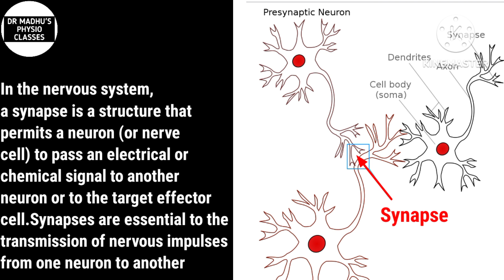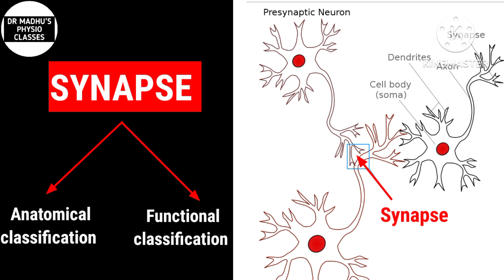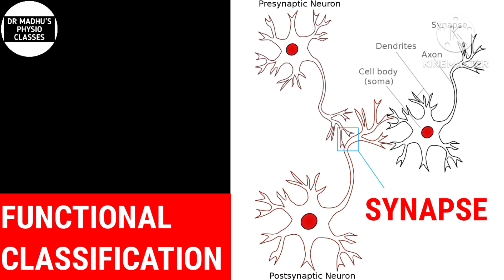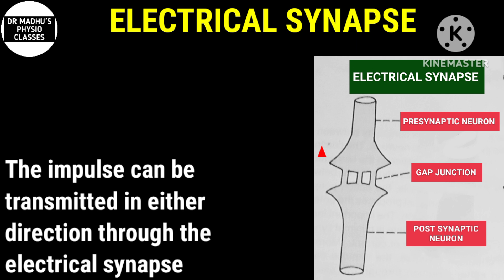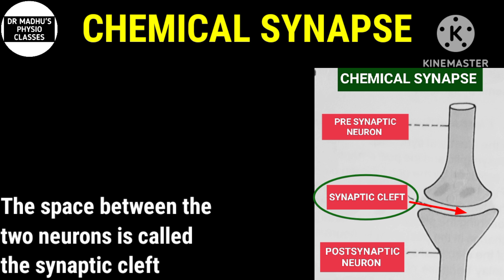CLASSIFICATION OF SYNAPSE| SYNAPSE NERVE FIBRES PHYSIOLOGY | HINDI| 2023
About me:
Highlights of this video:
- Synapse physiology

Attribution:
File:Axo-axonic synapse.svg
Source: Own work
Author: Shivansh Dave